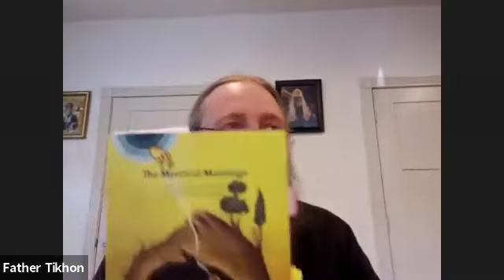Толкования Старца Эмилиана на Максима Исповедника 25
ТАИНСТВЕННЫЙ БРАК
Толкование Старца Эмилиана (Вафидиса) на Главы о Любви
Преподобного Максима Исповедника
Записи чтений в ZOOM